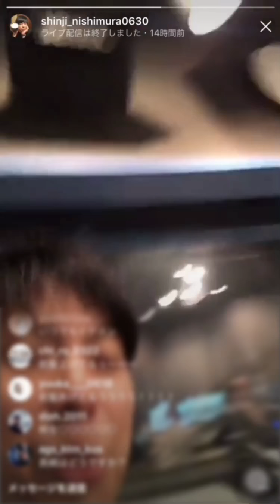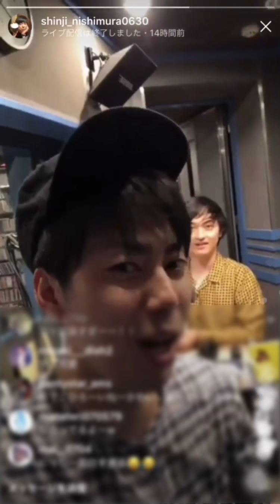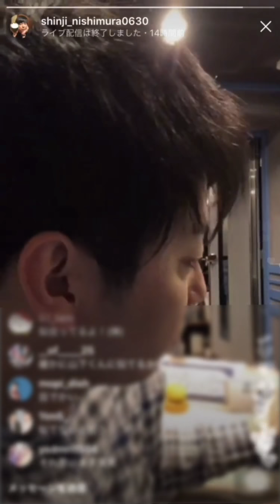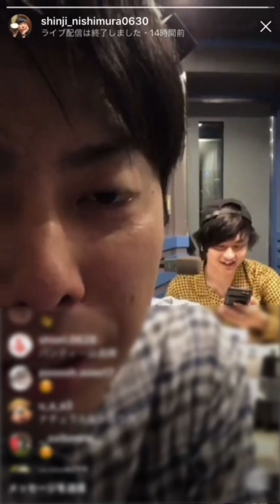ラフレクラン西村真二×DISH//橘柊生 インスタライブ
にっしーさんInstagramより

5/22に配信されたものです。